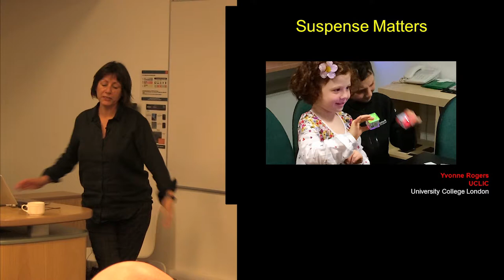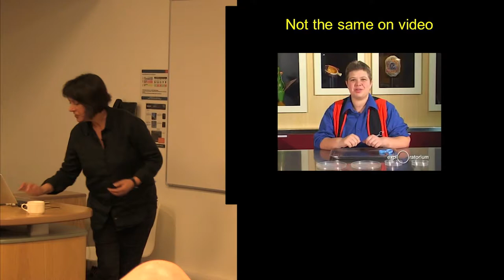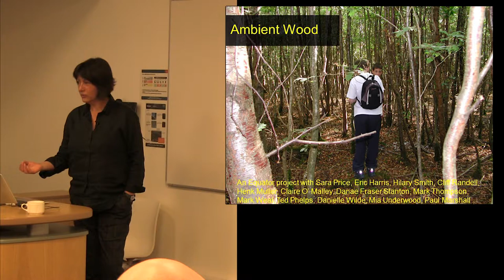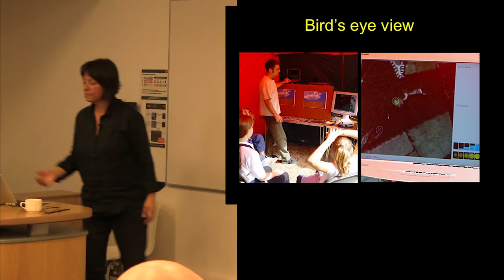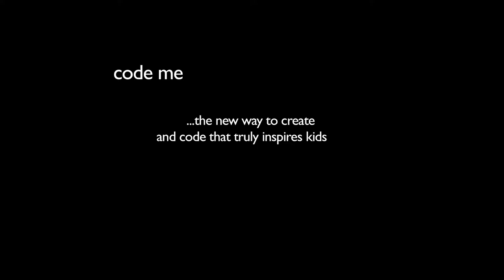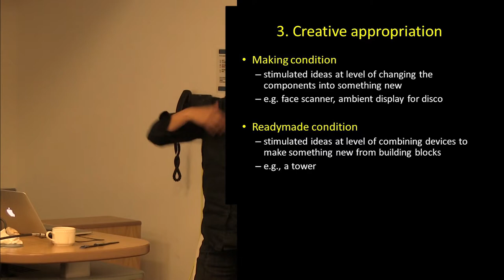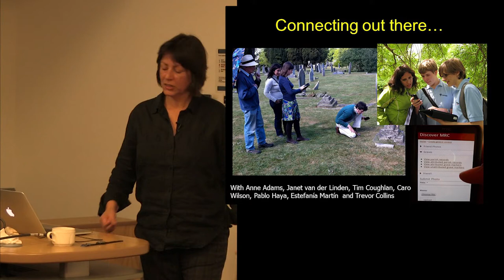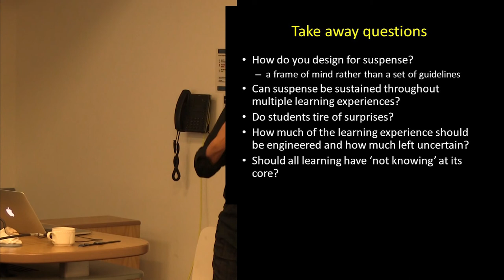TEL In Practice Seminar - Suspense Matters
In this talk, Prof Yvonne Rogers shows how we can design new forms of educational technology where learning is more about developing opportunities for learners to discover for themselves through mindful engagement, awareness, conversation and reflection.